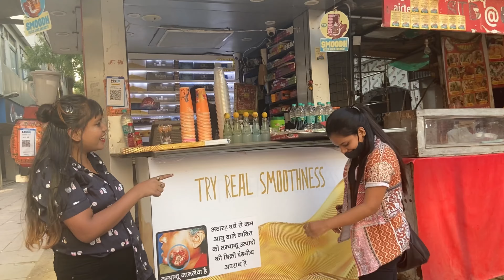ROJ ROJ MOMO || Dumbii And Dumboo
Jai Shree Shyam everyone
Be Safe
Vlogging Gear  👇🏻👇🏻
Lens for this camera
Tripod for camera
We live in New Delhi and love making vlogs, short movies editing.